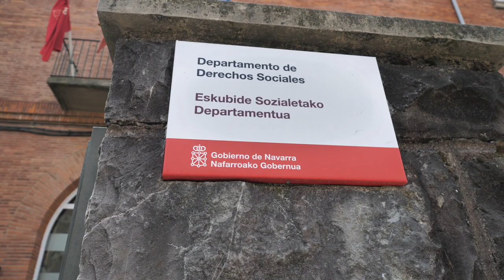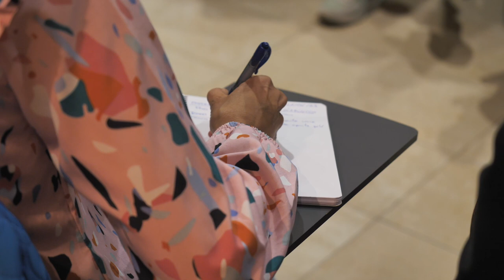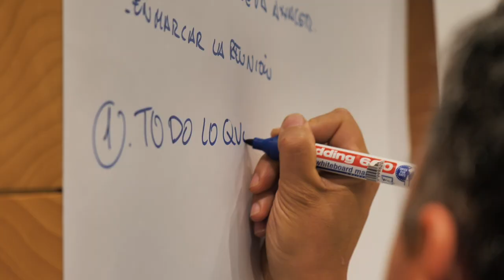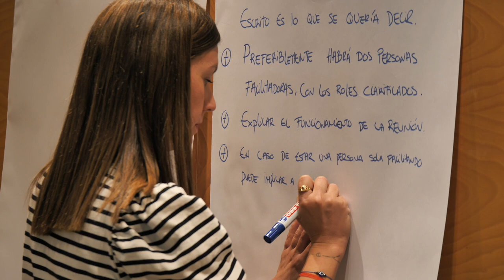Buenas Prácticas en Att. Integral Centrada en la Persona. TRABAJO EN RED CON ENFOQUE DIALÓGICO.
Programa “Interreg EU”
“Proyecto NEAR”
“Buenas Prácticas en Atención Integral Centrada en la Persona (AICP)”
Trabajo en Red con Enfoque Dialógico.